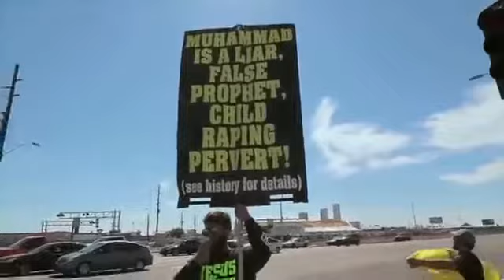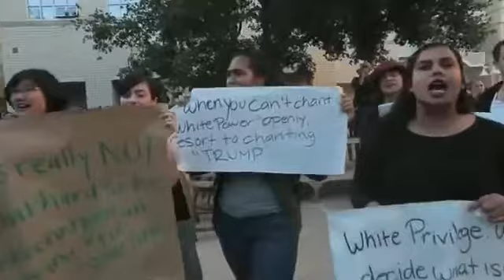PEOPLE ARE STILL PROTESTING TRUMP SJW Sad Trump Protest Compilation Lmao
Liberal Tears Mug - PEOPLE ARE STILL PROTESTING TRUMP - SJW Sad Trump Protest Compilation Lmao.

Here's a recap of Trumps road to glory plus the ensuing aftermath of Liberal / SJW / Feminist Meltdowns and temper tantrums. This is my first video. If you like it .

As the US election went on, hundreds of supporters gathered in their candidates' HQs. They couldn't hide their emotions as the results were updated and Trump .